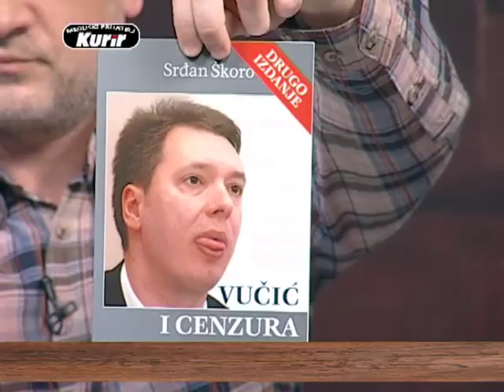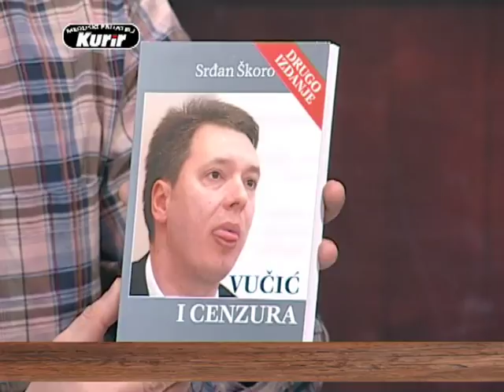EMISIJA UZ JUTARNJU KAFU SA KURIROM 26.07.2017. SRĐAN ŠKORO